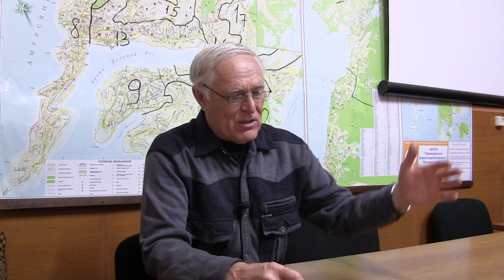Экономические проблемы социализма в СССР глава 11 дискуссия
Экономические проблемы социализма в СССР
Ответ товарищу Ноткину, Александру Ильичу.